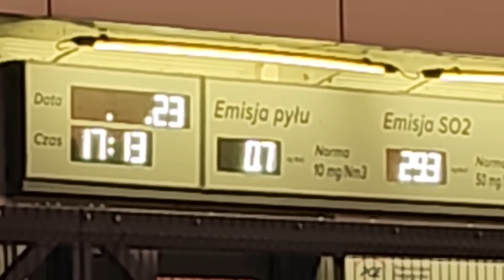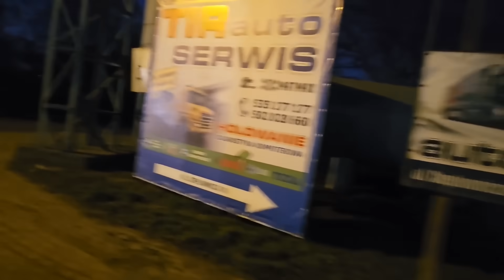SOLIDna inaczej ochrona postanawia fizycznie mnie zatrzymać. Skutecznie?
Ciekawy obiekt spalarni w Rzeszowie. Robię zdjęcia, ochrona wzywa Policję. Nie zamierzam czekać w nieskończoność. Panowie z ochrony postanawiają uniemożliwić mi odejście.